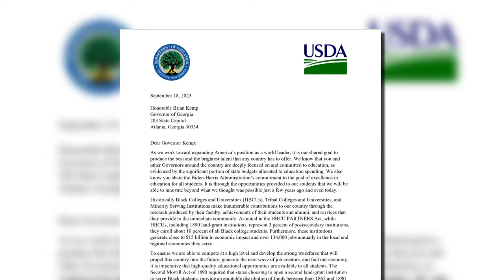Fort Valley State has missed $600 million in funding from state, Dept. of Education says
According to the U.S. Department of Education and Agriculture, they found that the HBCU didn't receive equal funding as the first land grant school.